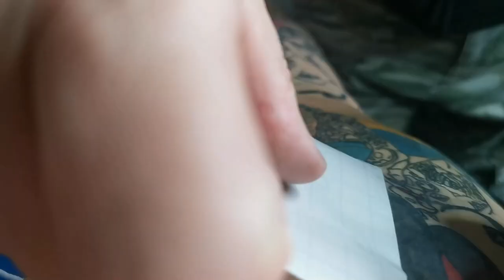Je vous emmène avec moi dans l'avancement de ma jambe sur le thème des princesses Disney REBELLE !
Bonjour à tous je vous retrouve aujourd'hui dans une vidéo sur l'avancée de mes tatouages, actuellement ils nous reste encore beaucoup de séance, alors vous allez me suivre dans cette aventure.